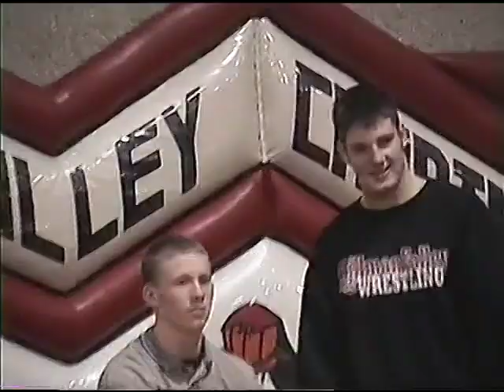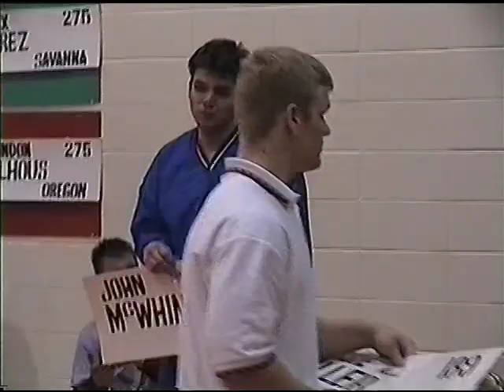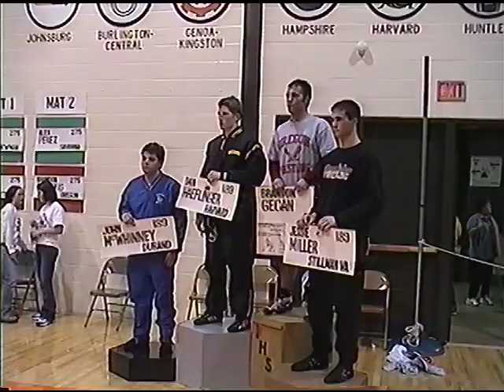Stillman Valley Cardinals High School Wrestling 2002